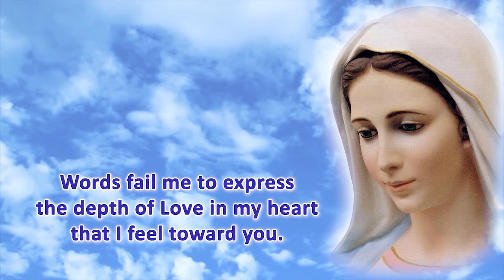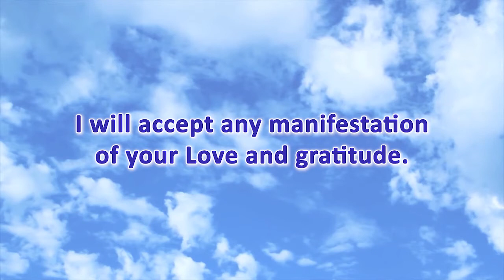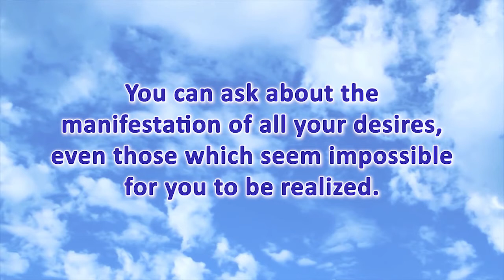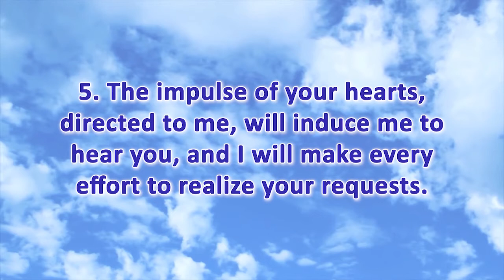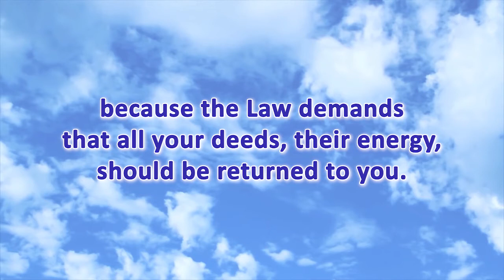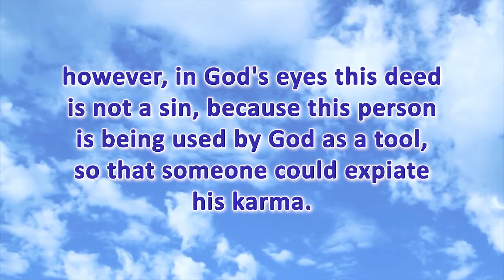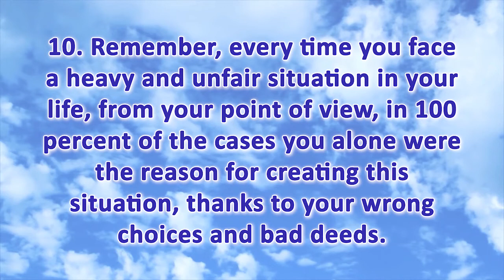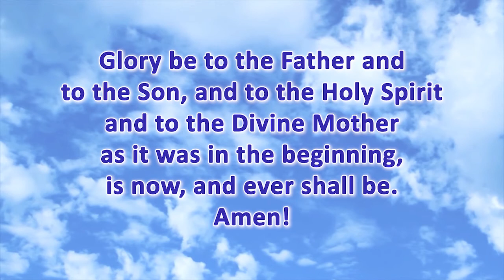Second Short Mother Mary's Rosary.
The Rosary was created by Tatyana Mickushina based on the Message of Mother Mary from December 8, 2007 "I have come today to remind you that I am always with you like a loving and caring Mother."

The author of the video is Denis Mamaev, Omsk, Russia.